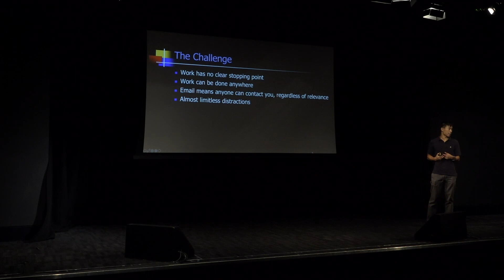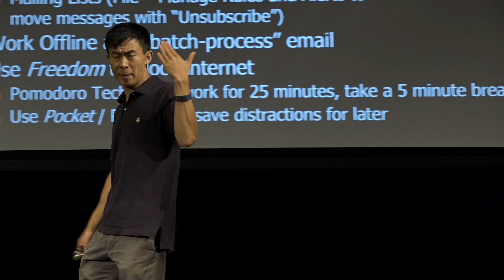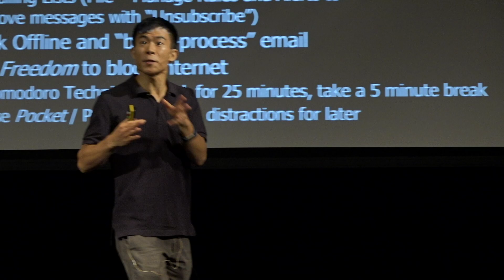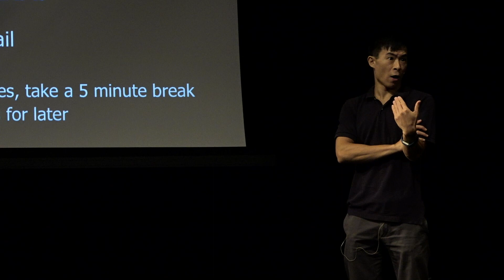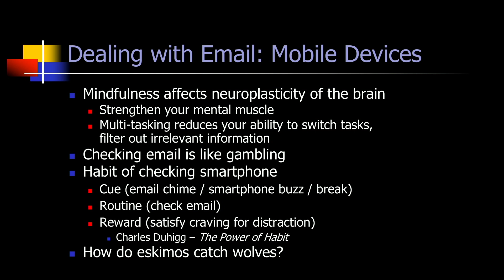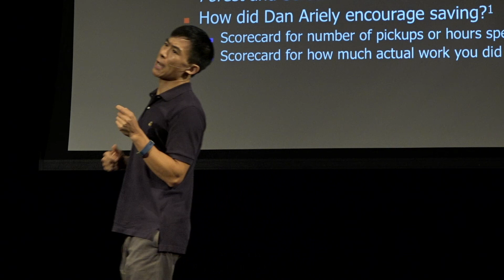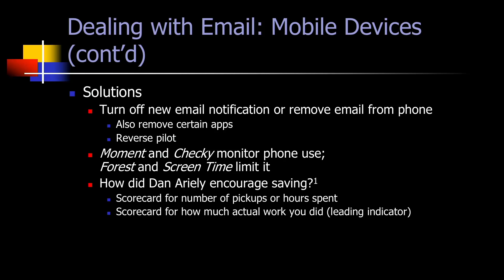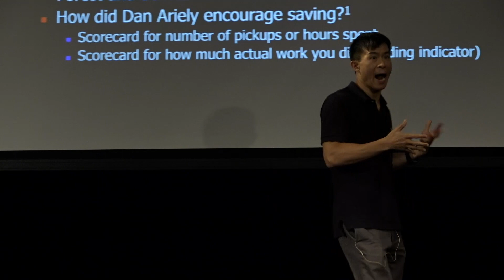Why technology disrupts focus and how to fight back | London Business School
How often do you work on what is important to you, instead of merely urgent? It is a paradox of life that the urgent and important are rarely the same. As part of a lecture series on business outside the usual curriculum, Alex Edmans, London Business School Professor of Finance, shares his tips for staying highly effective in a world of digital distractions.

Rigorous research is the backbone of this series of lectures, which Professor Edmans originally delivered for Gresham College as the Mercers’ School Memorial Professor of Business.
The complete, full-length series of talks, Business Skills for the 21st Century, is available together with notes on the College website. There, you can also explore the College’s purpose – providing free lectures within the City of London.